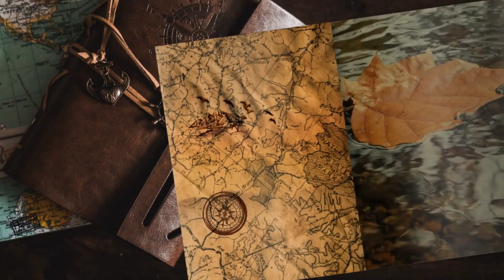Omicidio - #63 Expeditions: Viking gameplay ita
Ancora grane per l'accampamento di Aethelred, fortuna che ci siamo noi!